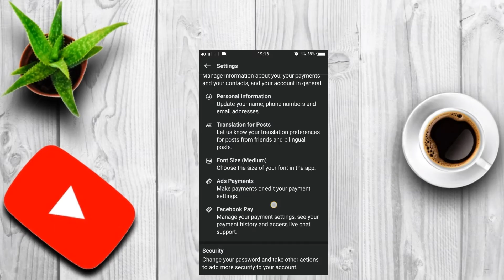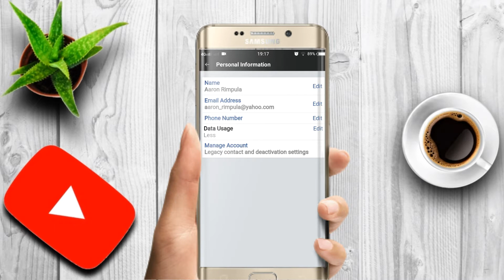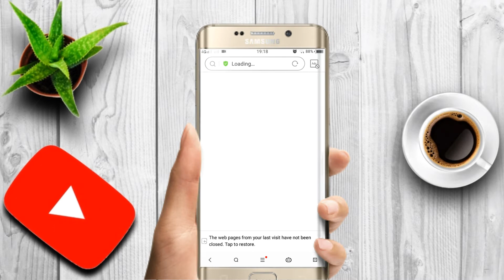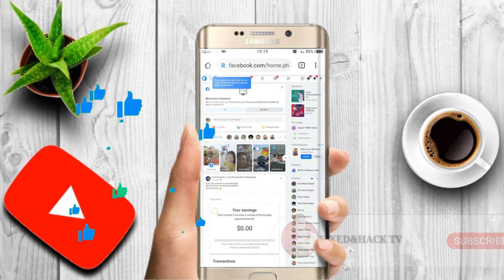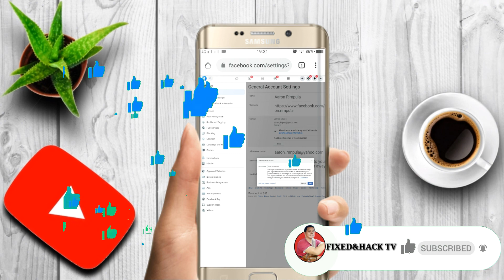PAANO PALITAN ANG PRIMARY EMAIL ADDRESS NG FACEBOOK | HOW TO CHANGE PRIMARY EMAIL ON FACEBOOK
(Related keyword)

How to change primary email on facebook,

How to change primary email on facebook 2021,

How to change primary number on facebook,